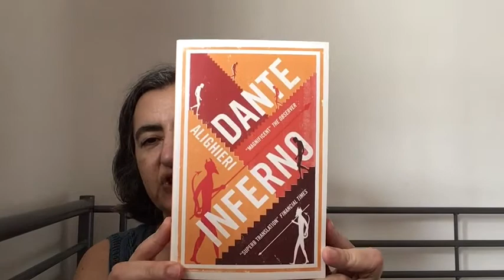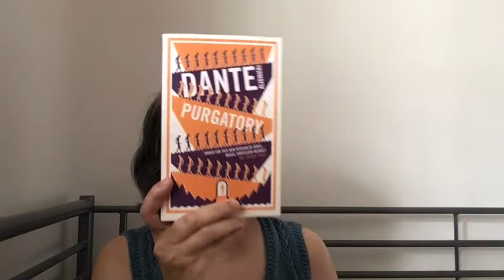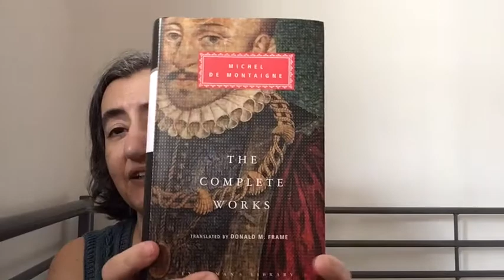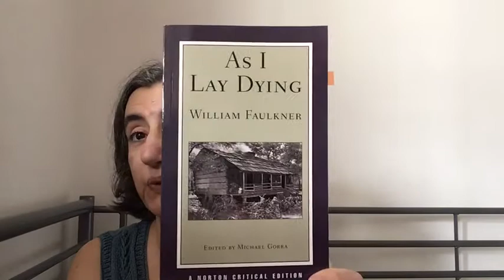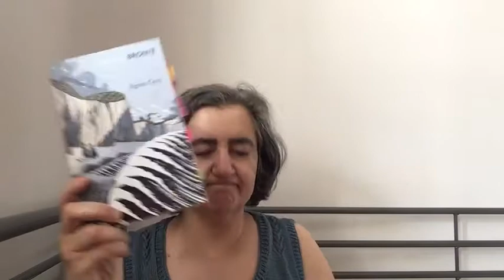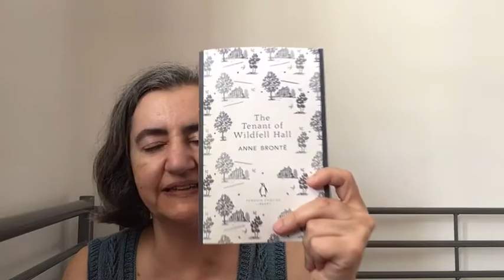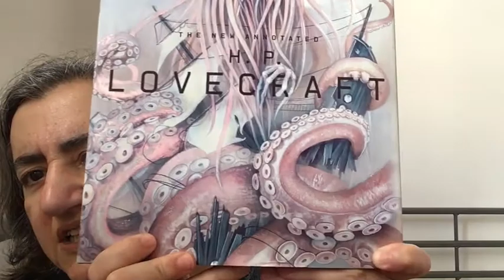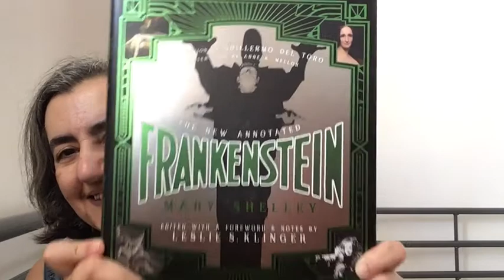The midyear book freakout (not!) tag